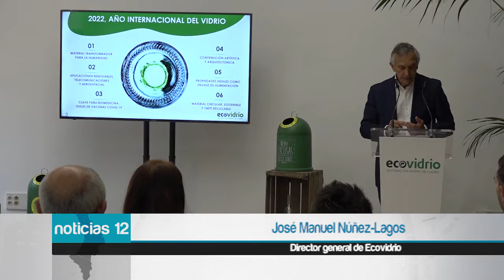Ocho municipios de la Comunitat se unen a la red de ‘Municipios Hermanados por el Vidrio’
Con motivo de la celebración del Año Internacional del Vidrio declarado por la ONU, Ecovidrio y la Conselleria de Emergencia Climática y Transición Ecológica, han ‘hermanado’ de forma simbólica a ocho municipios de la Comunitat por su vinculación histórica y sociocultural con este material.

La iniciativa ‘Municipios Hermanados por el Vidrio’ reconoce a aquellos municipios que han estado ligados a esta acción históricamente, así como enfatizar sus cualidades sostenibles y circulares y potenciar la recogida selectiva de los envases a través del contendor verde.